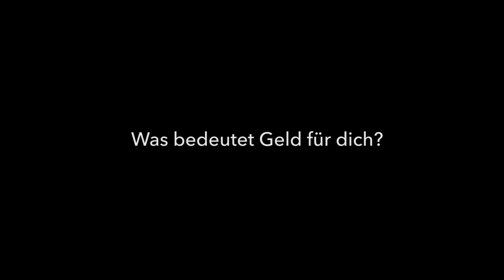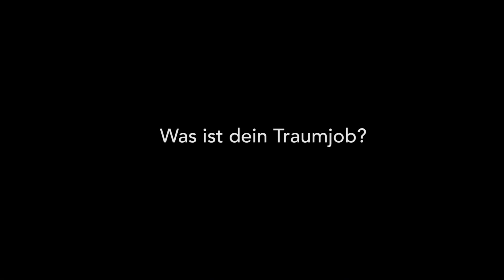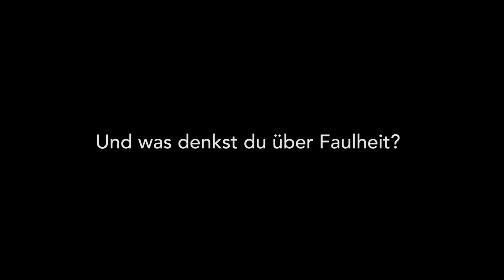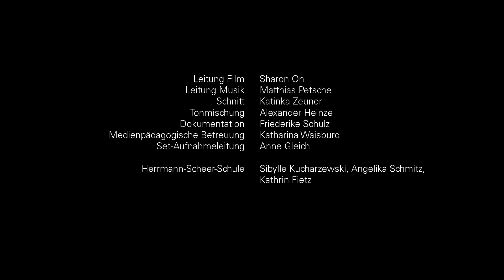Game of Work / Kurzfilm / Mix it Filmprojekt / Berlin-Treptow/Köpenick-Friedrichshain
Eine Frage wird gestellt und die Befragten haben so lange Zeit zu antworten, wie gebraucht wird um einen Stapel Teller zu spülen, Erbsen von Linsen zu trennen oder fünf Kartoffeln zu schälen. Wird die Zeit lang oder reicht sie gerade so? Gedanken zum Thema Arbeit.

Die integrative Filminitiative Mix It! involvierte im Rahmen einer Projektwoche im Jugendclub E-Lok insgesamt 29 Schüler*innen mit und ohne Fluchtgeschichte aus der Hermann Scheer Schule. Daraus entstanden drei Filme und ein kurzer Einblick in die Dreharbeiten. Thema war "Perspektive: Arbeit".